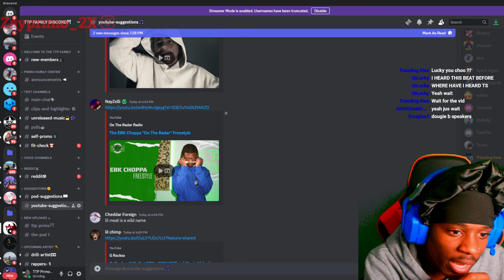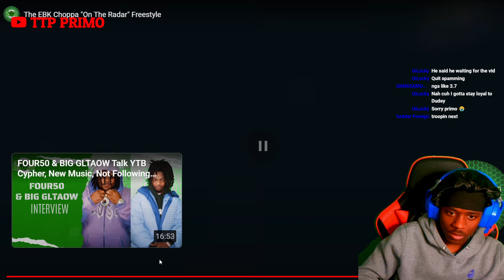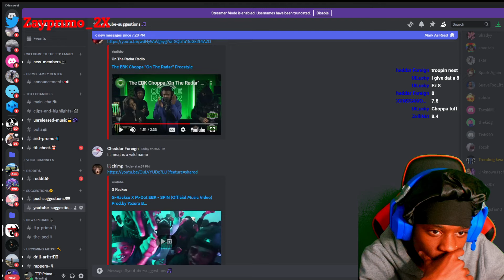Choppa EBK is BETTER Than DudeyLo!! The EBK Choppa "On The Radar" Freestyle (reaction)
drill/pl.u-kv9l2BjsJa27yb9